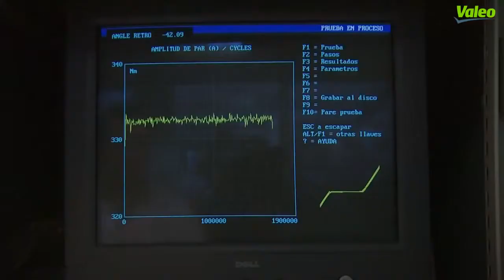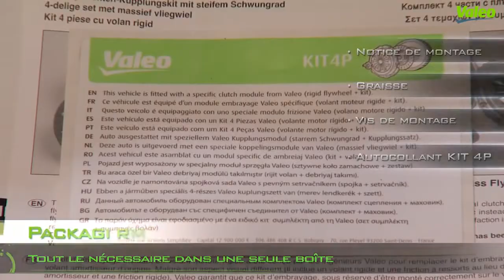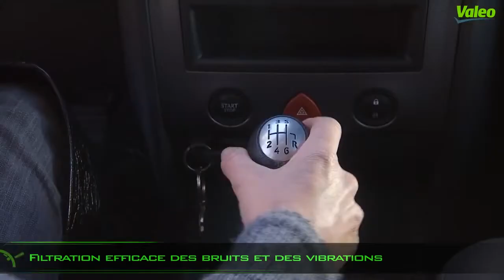KIT4P, la solution Valeo pour remplacer le Double Volant Amortisseur sur l'embrayage d'origine